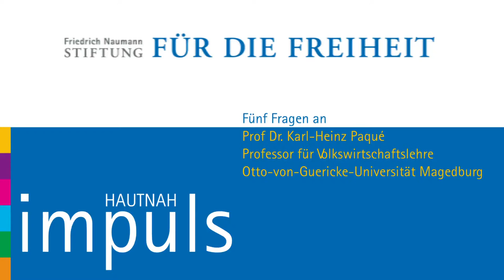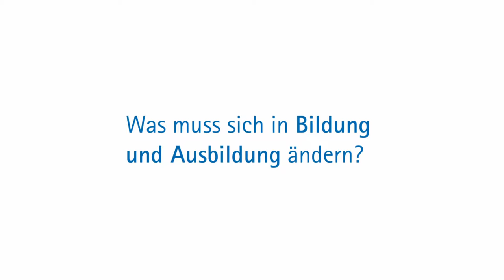Prof. Paqué am Rande der Veranstaltung "Impuls hautnah" in Stuttgart-Bad Cannstatt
Prof Paquét äußert sich zum soziodemographischen Problem der "gekniffenen Generation" und was für liberale Forderungen sich daraus ableiten,